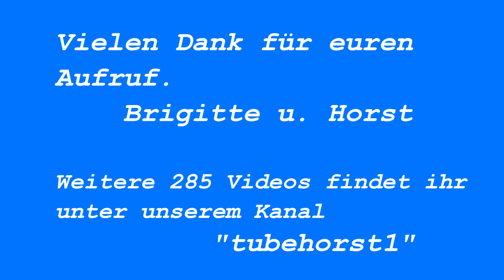Eröffnung Viehmarkt in Bad Arolsen u. Festzug am 8.8.2013 von tubehorst1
Eröffnung des Viehmarktes Bad Arolsen vom 8. bis 11. August  2013.
Ausschnitte vom Festzug und vom Festplatz.
Alles im Originalton, ohne zusätzliche Hintergrundmusik